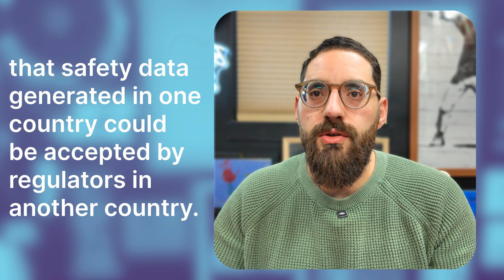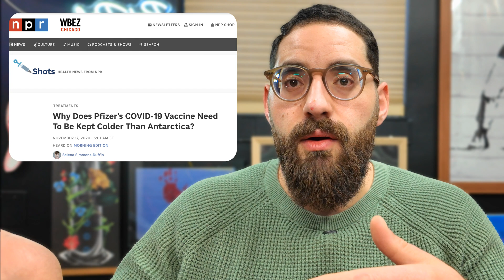177 - ONE GXP Mistake Can Doom you - Here's Why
🎙️ Listen to more expert discussions on regulations, drug delivery, and quality

Get expert insights on FDA regulations, risk management, quality systems, and the latest trends in drug-device combination products.

This episode dives into the world of GXPs, the essential guidelines for ensuring quality and safety in pharmaceutical and medical device industries. The host explains various GXPs, including Good Laboratory Practice (GLP), Good Clinical Practice (GCP), Good Manufacturing Practice (GMP), Good Distribution Practice (GDP), Good Pharmacovigilance Practice (GVP), and Good Automated Manufacturing Practice (GAMP). Each GXP covers different stages from preclinical research to post-market safety, ensuring that products are produced safely, effectively, and consistently. The episode emphasizes the importance of understanding these regulations to guarantee the delivery of high-quality products to patients.

Timestamps:

00:00 Introduction to GXPs
02:06 Understanding Good Manufacturing Practice (GMP)
03:27 Exploring Good Laboratory Practice (GLP)
04:35 The Importance of Good Clinical Practice (GCP)
05:44 Ensuring Safety with Good Distribution Practice (GDP)
06:55 Monitoring with Good Pharmacovigilance Practice (GVP)
07:48 Good Automated Manufacturing Practice (GAMP)
08:45 How GXPs Work Together
10:45 Conclusion and Final Thoughts

Subhi Saadeh is a Quality Professional and host of Let's Combinate. With a background in Quality, Manufacturing Operations, and R&D, he's worked in large Medical Device/Pharma organizations to support the development and launch of Hardware Devices, Disposable Devices, and Combination Products for Vaccines, Generics, and Biologics. Subhi currently serves as the International Committee Chair for the Combination Products Coalition (CPC) and as a member of ASTM Committee E55. He has also served as a committee member on AAMI's Combination Products Committee.

For questions, inquiries, or suggestions, please reach out at letscombinate.com or on the show's LinkedIn page.